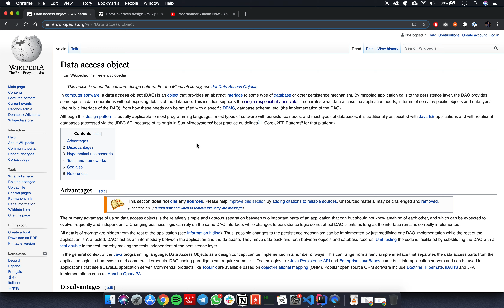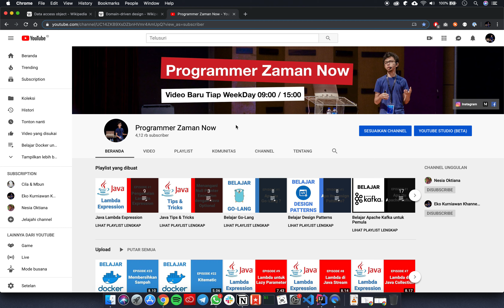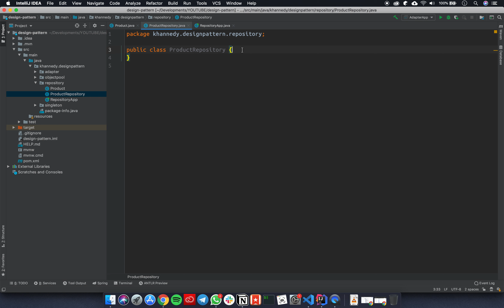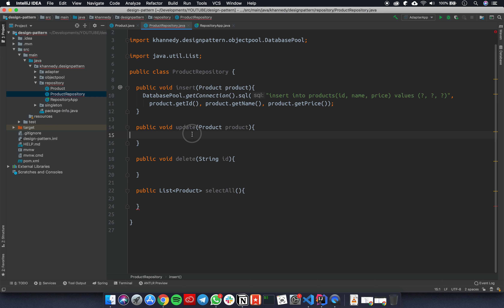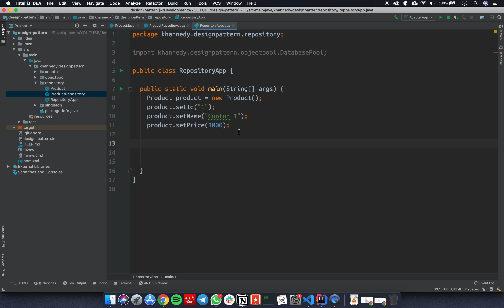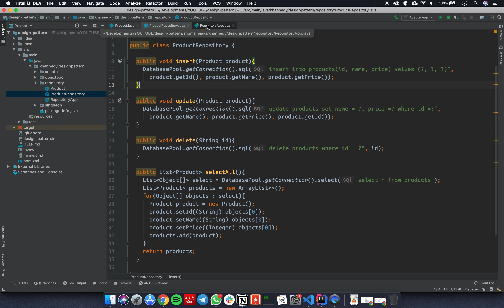Belajar Design Patterns - 9 Repository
Belajar Design Patterns

Hai! Selamat datang di channel Programmer Zaman Now.

Di seri mini course kali ini, saya membahas tentang Design Patterns.

Peralatan produksi:
- Laptop : MacBook Pro 15
- Video Editor : Quick Time
- Presentation : Google Docs

design patterns, software design, software patterns, patters, design, code design, code pattern, software design patterns, software development patterns